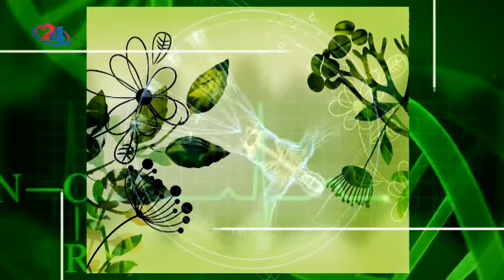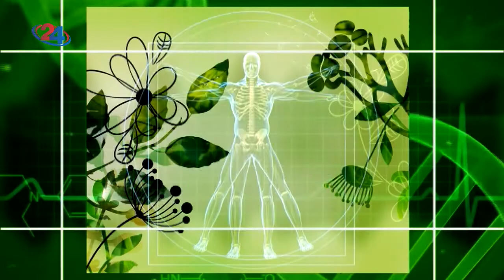Фактор здравје - 16.11.2021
Ноември - месец на машкото здравје